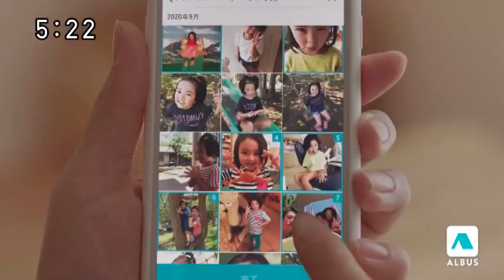アルバス 15秒 CM